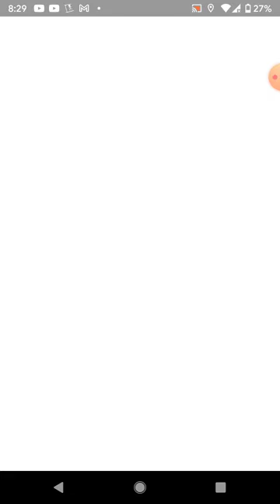whyyyyyyyyy!!!! I lost a legendary